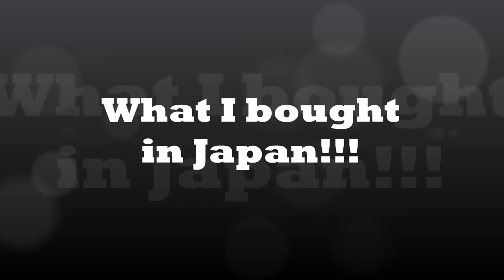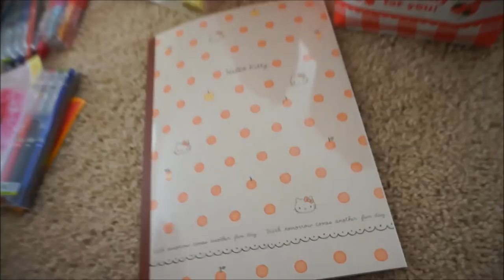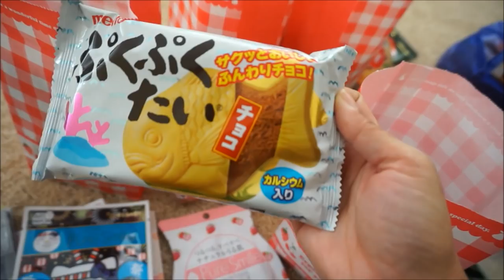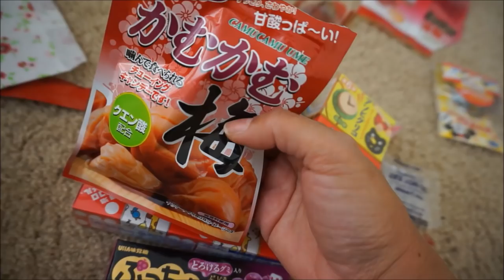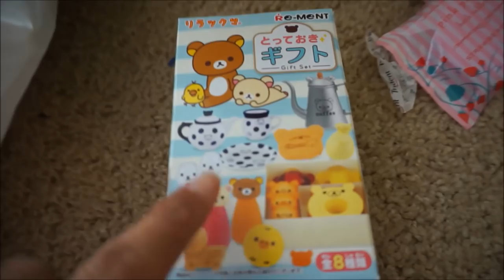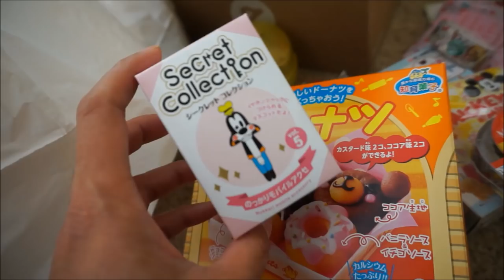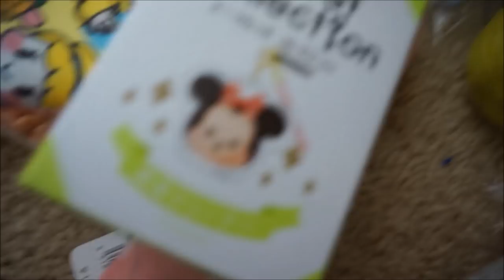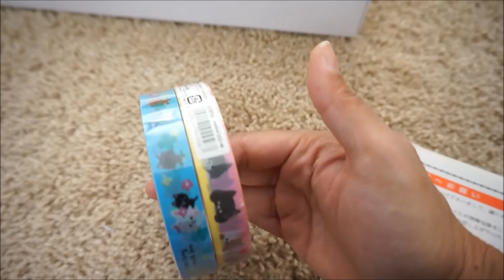Japan Luxury Shopping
I talked a lot at the beginning...

If you want to skip the intro:
4:17 Shopping pictures/videos
7:17 Japan Haul

Luxury Resale Stores:
Brand Off, Ginza (the have many retail locations)
Daikokuya
Sekine
Shinjuku Train Station (Don't know the name of the store)